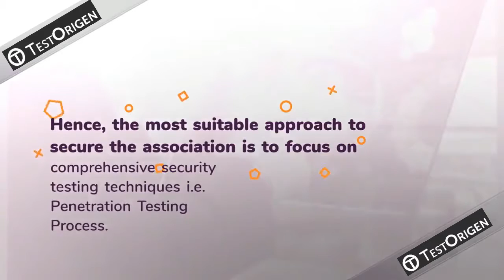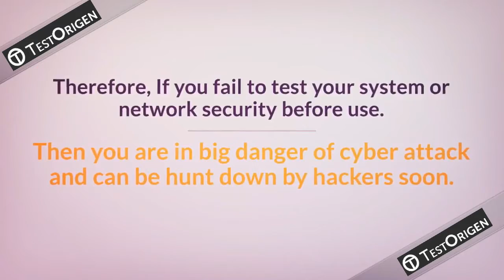Necessary Reasons for Penetration Testing @ TestOrigen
As every day passes, hacking is turning into a more automated process, enabling incompetent computer users to wind up plainly effective cyber criminals. The attempt required downloading hacking software and getting it up and running is worryingly low.
A viable type of defense against these automated cyber attacks is regular vulnerability assessment and penetration testing.
A cyber security penetration testing permits numerous attack vectors to be investigated against a similar target. Normally penetration testing is the combination of data or vulnerabilities crosswise over various frameworks that will prompt a successful compromise.
Penetration testing methodology should be led relies on how appealing your business is to hackers, yet continuous security penetration testing is the best. Visit updates and fixes may address existing vulnerabilities; however, they additionally introduce new ones.